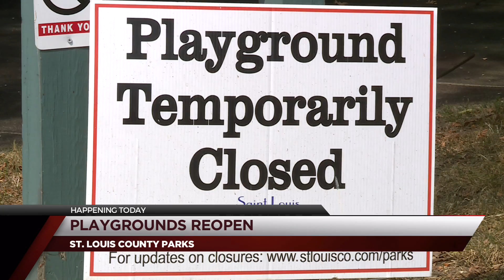St. Louis County playgrounds to open Monday